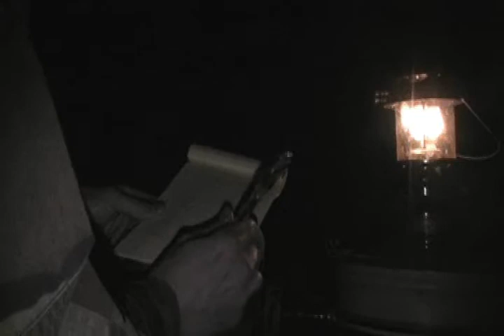Brain-Plug (Opening Scene)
This is the opening scene to Destruction Production's Brain-Plug. This is a sci-fi film, in which aliens wipe out and enslave the human race. A few survivors band together to survive in the aftermath. We would have finished this film, but it would have taken atleast a year with all of our schedules...